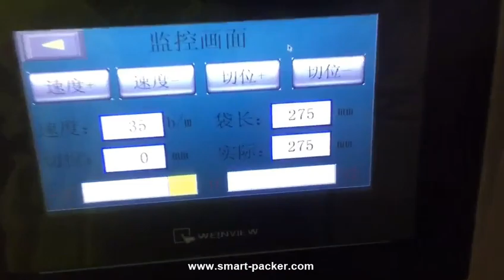Automatischer Reisnudel Flow Tasche, der Folienverpackungsdichtungsverpackungsmaschine HFFs Verpacku